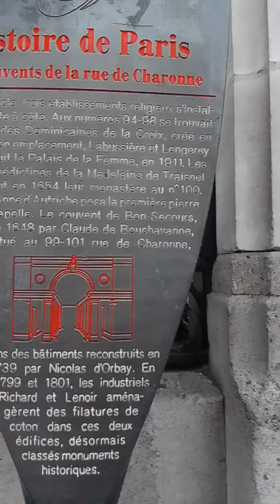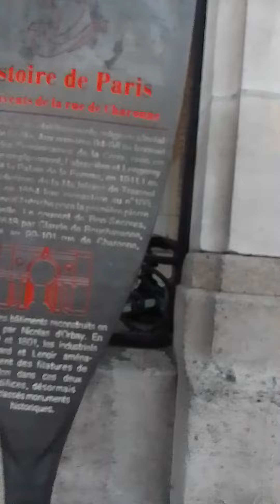Palais de la Femme is a historic building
1641 to 1904 .This building was part of a Domenican convent before the revolution in 1792.
(It is thought to be the place where Cyrano de Bergerac was buried . This is a character in a play written by Edmond  Rostand based on the life of a real writer by the same name ).

The building was rebuilt and used by the Domenicans  in 1825 but only lasted till 1904 .

in 1910 Amicie Lebaudy financed the new building ( built by the Maison Ouvrieres) here. It was then used as a " Hotel Populaire"  for single men .

In 1914 during the first WW it became a hospital & after this in 1926 it was  dedicated to giving shelter to women by the Salvation Army & is still managed by the same .

The building has decorations & elements of the Belle E'poque but is a residence for women  & can only be visited by making an  appointment.